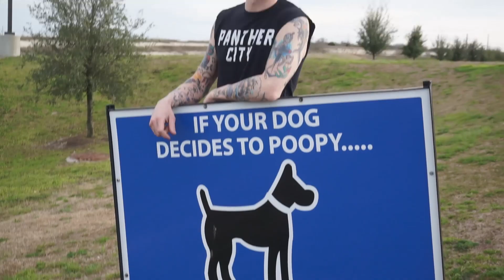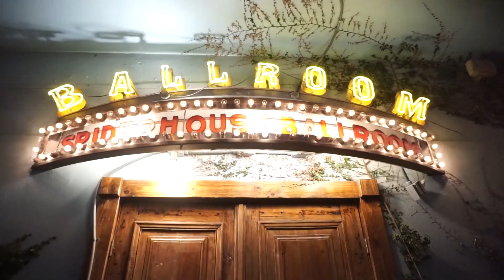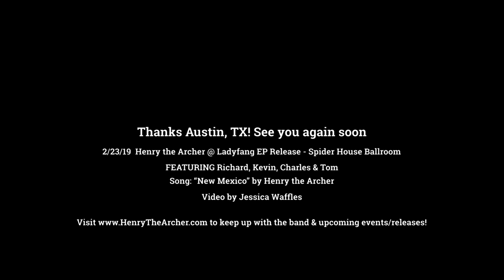Henry the Archer - Road Trip to Austin to perform Spiderhouse Ballroom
Video shot and edited by Jessica Waffles of Waffles Weekly.

Backing track: New Mexico by Henry the Archer off of the Album "Zero is a Number"